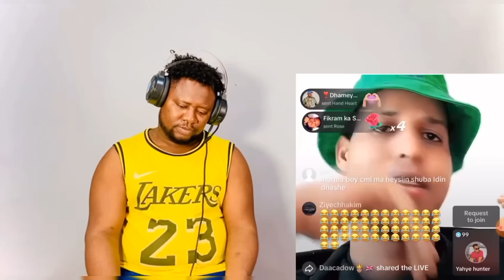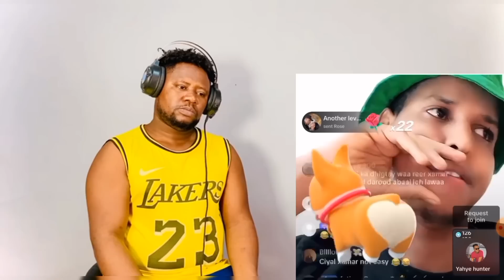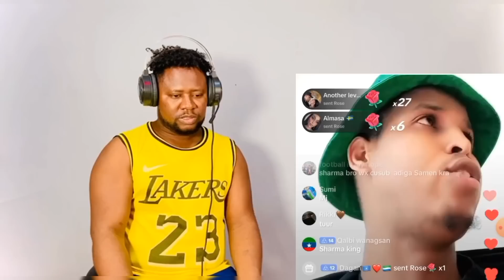CIYAAL XAMAR CAADI MA AHAN